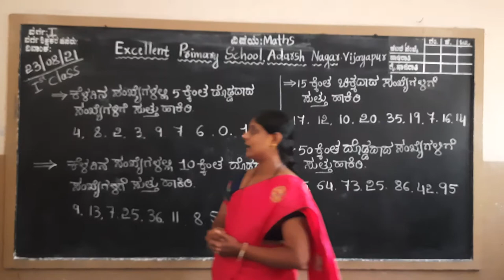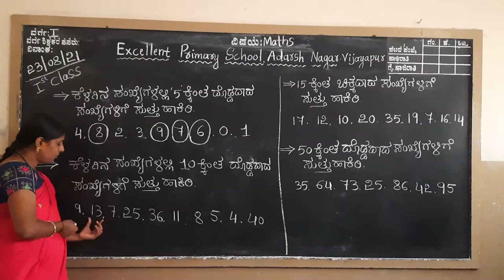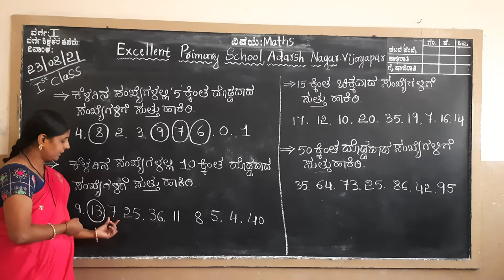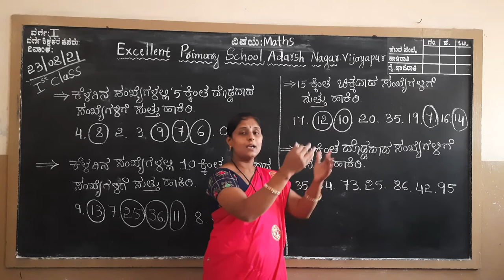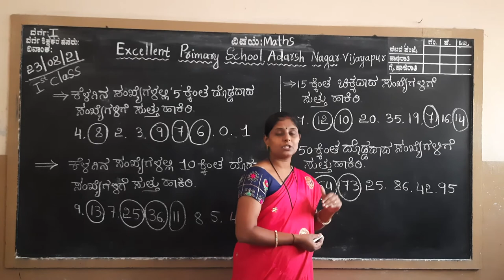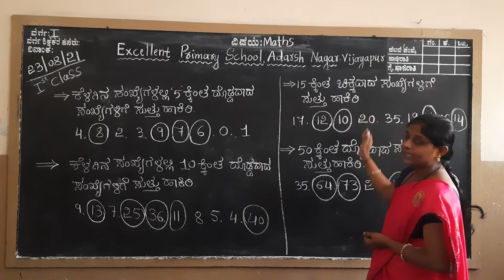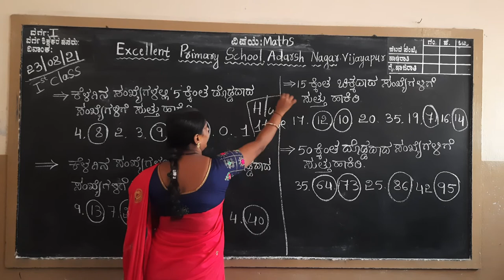1st class/ maths